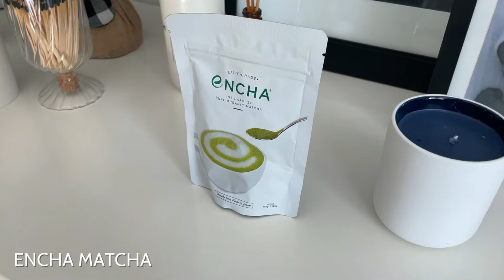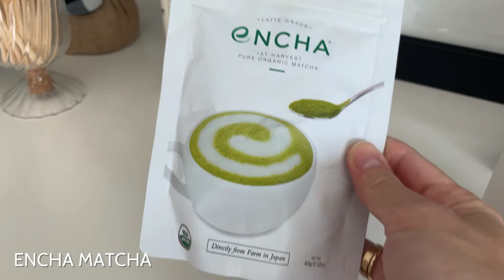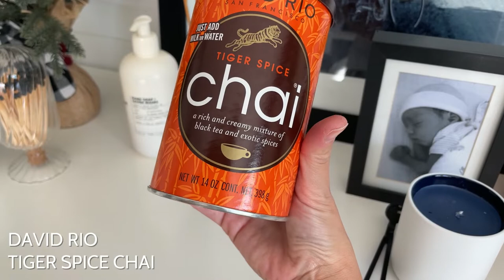Home-Run (+ Thoughtful) Holiday Gifts That Will Please Everyone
Hey gang, Em here, and today I'm sharing five(ish) gifts that would be perfect for, well, just about anyone. These are items that I have and love, but I've also gifted them to our family, gal friends, neighbors, teachers -- and since they're all Chris-endorsed, they'd be great for a partner, too. We've got a couple of sippable somethings (including the Seedlip non-alcoholic spirits that I enjoyed so much while pregnant that we continue to restock the bar with them today); a few luxe scented gifts that are neither too sweet or too cologney (and I am notoriously picky about fragrances); and an admittedly practical gift that is just so dang well-designed you can't help but be smitten.

Links to everything mentioned in this video are below. Happy holidays! xo, Em

Seedlip Non-Alcoholic Spirits - Trio
Seedlip Garden 108
Seedlip Spice 94
Seedlip Grove 42
Encha Matcha
David Rio Tiger Spice Chai
Matcha Bowl + Whisk
Milk Frother
Le Labo Hinoki Hand Soap
P.F. Candle Co. Teakwood + Tobacco Reed Diffuser
Apotheke Candles @ Nordstrom
Apotheke Candles @ J.Crew
Candle Wick Trimmer
Match Cloche
Blunt Metro Umbrella @ Amazon

0:00 Intro

1:14 Seedlip Non-Alcoholic Spirits

2:49 Encha Matcha

4:06 David Rio Chai

5:45 Le Labo Hinoki Hand Soap

6:40 P.F. CANDLE CO. TEAKWOOD + TOBACCO REED DIFFUSER

7:46 Candles as Gifts

7:58 Apotheke x J. Crew Candle

9:06 Apothke Blue Soy Candle

9:51 Wick Trimmer

11:08 Match Cloche

11:46 Blunt Umbrella

13:11 Outro